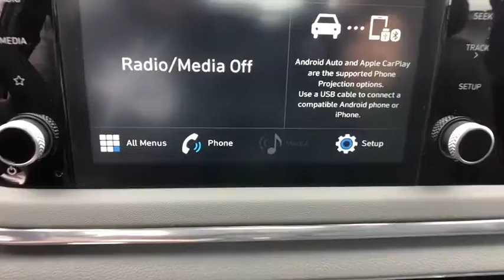2020 Hyundai Sonata Stamford, Greenwich, Norwalk, Darien, Fairfield, CT 7045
GRAY New 2020 Hyundai Sonata available in Stamford, Connecticut at Stamford Hyundai. Servicing the Greenwich, Norwalk, Darien, Fairfield, CT area.
2020 Hyundai Sonata SEL Plus 1.6T - Stock#: 7045 - VIN#: 5NPEJ4J22LH009039

Stamford Hyundai
85 Magee Ave

Heated Seats, Hands-Free Liftgate, Lane Keeping Assist, Blind Spot Monitor, Back-Up Camera, Satellite Radio, Alloy Wheels, Turbo, Multi-Zone A/C, Keyless Start, Telematics. FUEL EFFICIENT 36 MPG Hwy/27 MPG City! SEL Plus trim SEE MORE!br /br /KEY FEATURES INCLUDEbr /Heated Front Seat(s), Back-Up Camera, Turbocharged, Satellite Radio, Auxiliary Audio Input, Telematics, Aluminum Wheels, Keyless Start, Multi-Zone A/C, Hands-Free Liftgate, Lane Keeping Assist, Blind Spot Monitor, Apple CarPlay, Smart Device Integration MP3 Player, Keyless Entry, Remote Trunk Release, Steering Wheel Audio Controls, Child Safety Locks. br /br /BUY FROM AN AWARD WINNING DEALERbr /Stamford Hyundai is a digital, interactive dealership that is the Hyundai Eastern Region #1 service satisfaction Hyundai Dealer in the district two years running. We believe in transparency for our clients and feel that when our customers are educated about their purchase from availability, total brand value and finance options it is easy to say Yes to Hyundai. Combine this with our exceptional customer service and convenient online purchase process; it is easy to say Yes to Stamford Hyundai! br /br /Vehicle price includes Dealer  Finance Rebate of between $500-$750 dollars. This rebate is only available to finance customers. Customers paying cash are not eligible for this discount, and vehicle price is subject to change. See dealer for full offer det Fuel economy calculations based on original manufacturer data for trim engine configuration. Please confirm the accuracy of the included equipment by calling us prior to purchase. br /